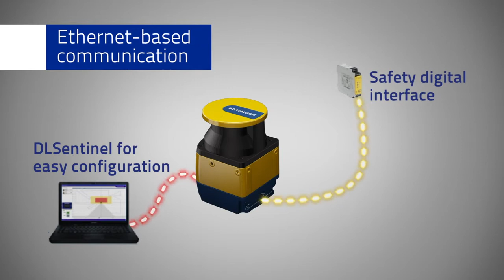Datalogic New LASER SENTINEL Stand Alone The best when it comes to safety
The Standalone model offers a cost-effective safeguard for static applications such as robot cells and safe monitoring of access to dangerous machines.

Master/Slave models can be used in a combination of up to 4 scanners to cover all sides of a machine or a vehicle, with the possibility of programming, monitoring and dynamically changing the shape and position of safety and warning areas from a single point. The synchronization of Master and Slave scanners is done automatically because of the safe communication established between them with an Ethernet cable which also carries the power. No additional external unit is required.

Dedicated and application-oriented functions like dynamic partial muting, override, manual restart, external device monitoring, and speed measurement help to manage the many needs that can arise when putting in a safety machine or an AGV.

Measurement data for direct navigation are available through the Ethernet port and fast replacement allows reduction of the minimum time required for maintenance.